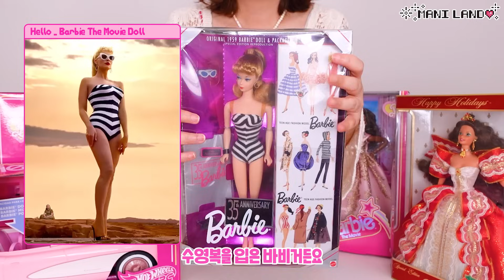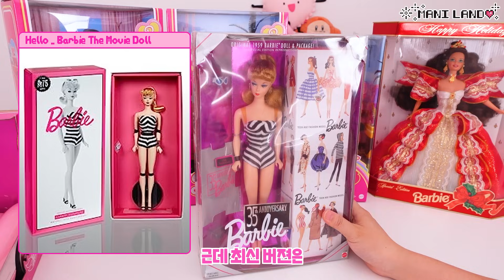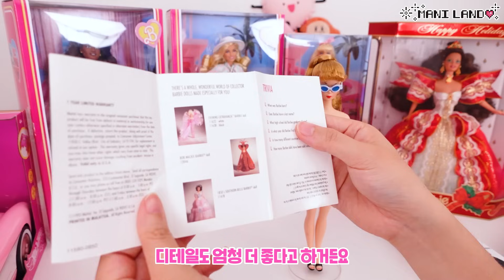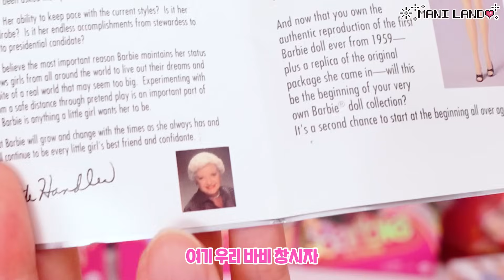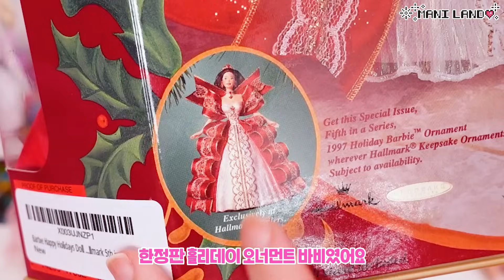요즘 바비 근황👀💖 바비 무비 시리즈 리뷰!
오늘 리뷰한 바비는 대부분 11번가 아마존직구로 구매했고
켄이랑 옷장의 경우 마텔 크리에이션에서 해외구매했습니다.
배송비가 비싸지만 한국 주소로 바로 주문가능해서 좋았어요 ㅋㅋ
요즘 미국 사이트는 해외배송 다 가능해서 좋네요.